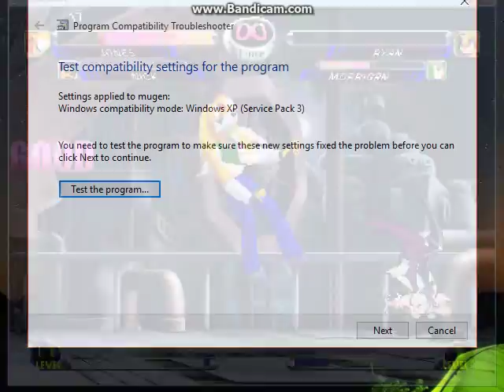MvC2 MUGEN Survival- Tsunamidusher & Dark Wolf 3/3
Sadly, this run came to a abrupt end when MUGEN crashes unexpectedly without warning and just close with nothing said about what happened. This is what happens when you play MUGEN on WIndows 8 or 10... I hope I get a laptop with WINDOWS 7.